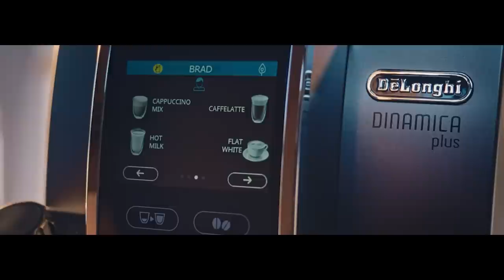Kava s Červekom - gost MARTIN GOLOB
Vsako nedeljsko jutro voditelj Aljaž Červek poskrbi za klepet z zanimivi gostom ali gostjo. To je znana osebnost ali pa oseba, ki navdušuje s svojo posebno življenjsko zgodbo in energijo. Na praznični podaljšan vikend je z nami duhovnik Martin Golob. Verjetno najbolj moderen duhovnik v Sloveniji ne špara z zanimivimi zgodbami, zato prisluhni pogovoru ob velikonočnem zajtrku.

Nedeljski jutranji klepet na Radiu 1 ti prinašajo DeLonghi, premium kavni avtomati Dinamica Plus, s katerimi lahko hitro in enostavno pripravite popolno skodelico kave.